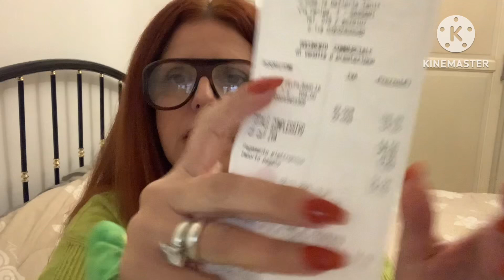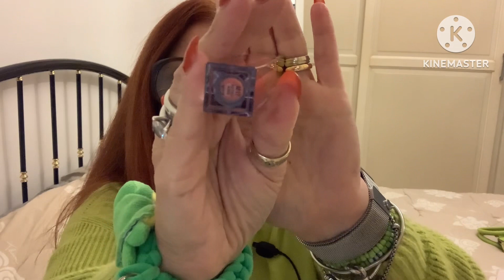Riordino il mio armadio +Shopping H&M e Motivi|Queen of fashion CREMI❤️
Ciao a tutte/i benvenute/i in un mio nuovo video.Oggi vi mostro un piccolo shopping e come ho strutturato il mio armadio.💋💋